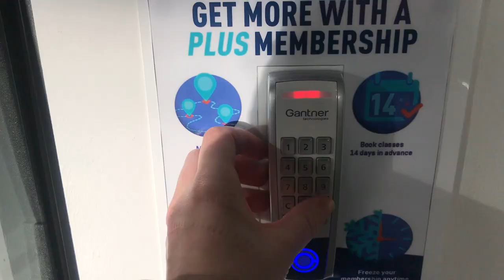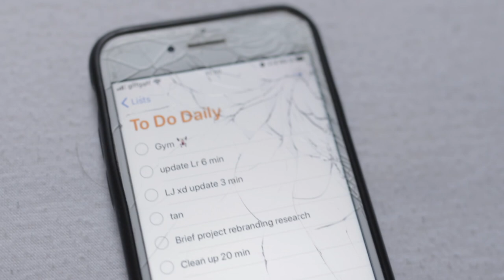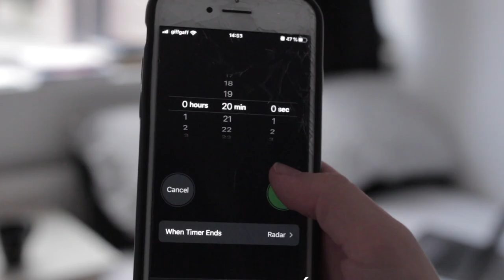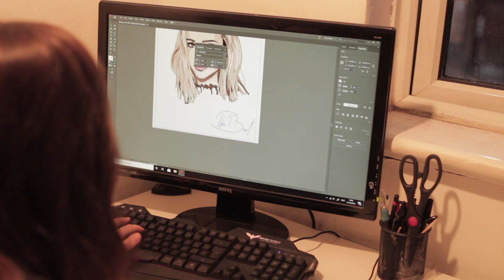Produktivní den studenta Grafického Designu v Londýně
Ahoj! V dnešní video ukazuje, jak vypadal můj produktivní den v životě studenta grafického designu v Londýně! Toto vide jsem natáčela dva roky zpátky ještě před cov1dem, jen jsem ho nesestříhala. Přišlo mi, že by byla škoda se o něj ale s vámi nepodělit, tak jsem ho sestříhala:) Snad se vám bude líbit!